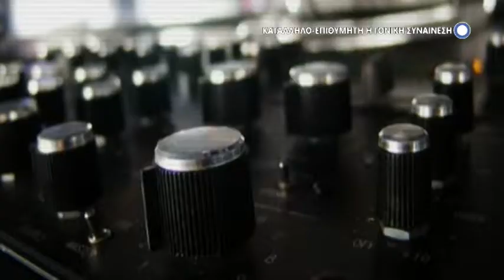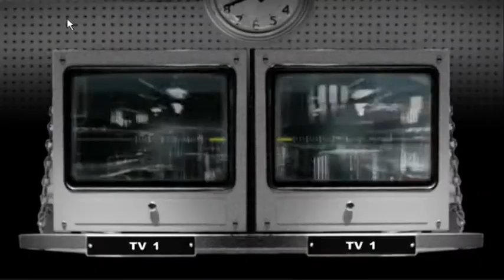Syrostv1.gr - Μπροστά από τις κάμερες 21/9/17